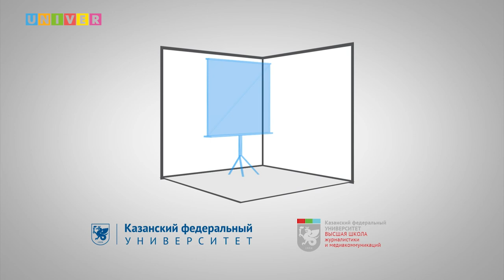Пресс-конференция Межправительственной группы экспертов по изменению климата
В шоу-руме Высшей школы журналистики и медиакоммуникаций Казанского федерального университета состоялась пресс-конференция, посвященная старту четвертого рабочего совещания Межправительственной группы экспертов по изменению климата (МГЭИК). Впервые в Казани с 4 по 8 марта рассмотрят специальный доклад об океане и криосфере в условиях изменяющегося климата (СРОКК), подобное мероприятие проводится в России впервые.
В число спикеров пресс-конференции вошли: заместитель председателя МГЭИК Ко Барретт, заместитель председателя рабочей группы II МГЭИК Сергей Семенов, сопредседатель рабочей группы I МГЭИК Валери Массон-Дельмотт, сопредседатель рабочей группы II МГЭИК Ханс-Отто Пёртнер, а также сопредседатель рабочей группы II МГЭИК Дебра Робертс. Модератор мероприятия - директор ВШЖиМК Леонид Толчинский.
Также приняли участие директор Института экологии и природопользования КФУ Светлана Селивановская, заведующий кафедрой метеорологии, климатологии и экологии атмосферы ИЭиП КФУ Юрий Переведенцев, ученые и студенты.